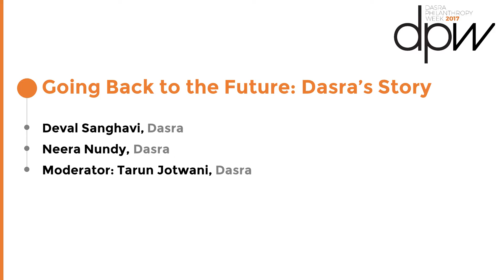Going Back to the Future: Dasra’s story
Deval Sanghavi (Dasra), Neera Nundy (Dasra) and Tarun Jotwani (Dasra)